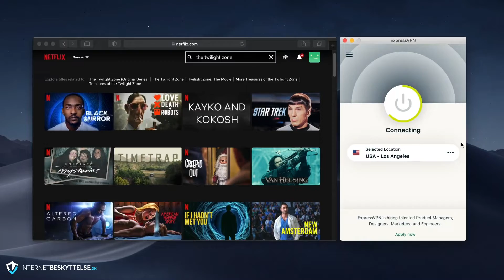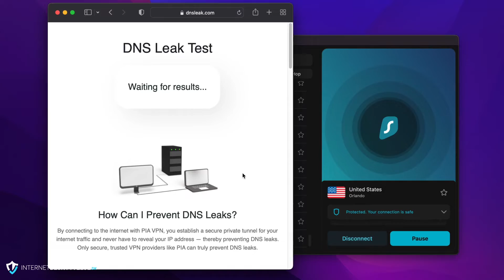Top 5 VPN Tjenester